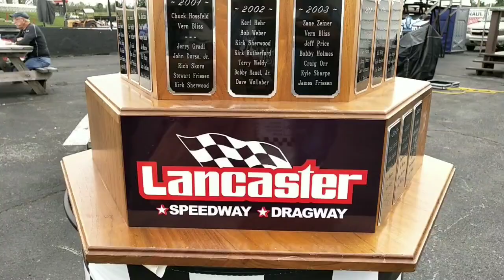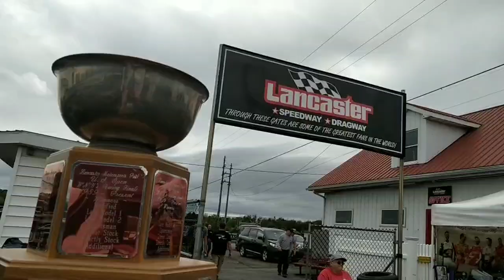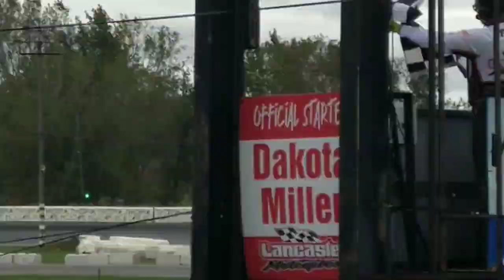TQ-midgets at Lancaster speedway racing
Showing how fun witnessing the racing.